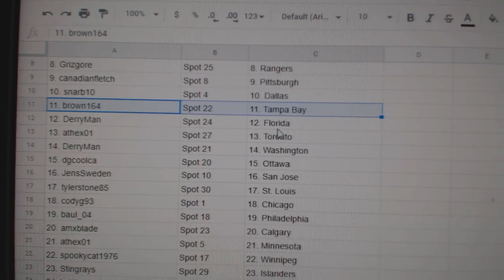Team Randoms - C&C GB #10,887